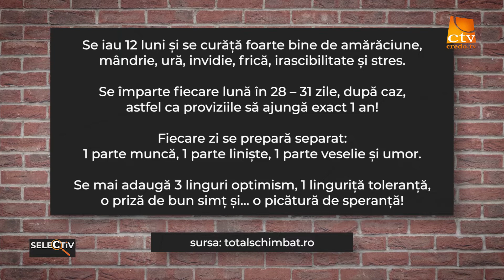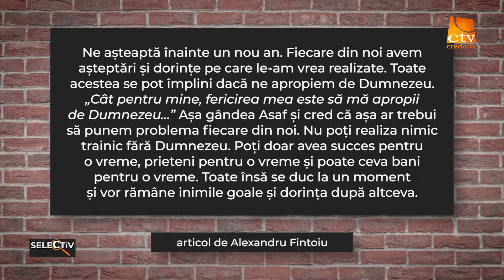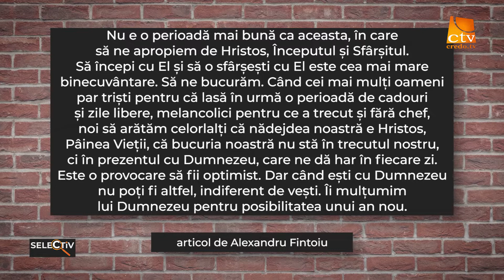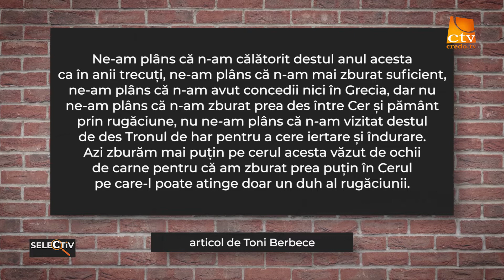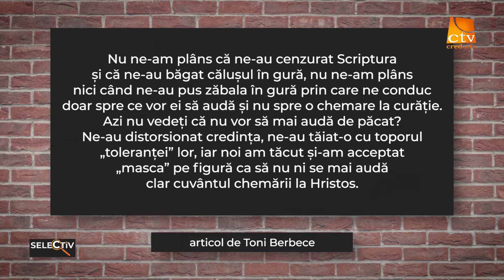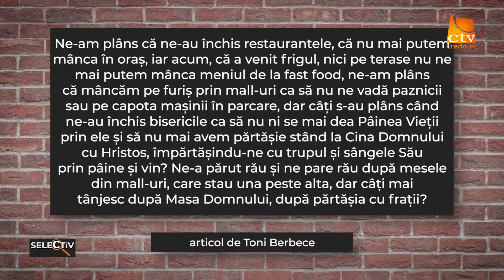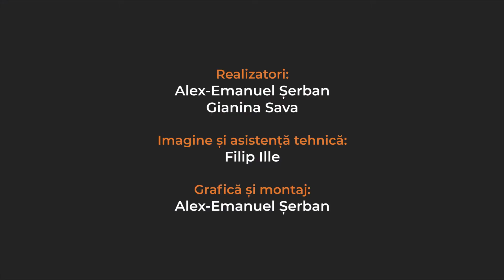SELECTiV 037 - Rețetă pentru un an nou fericit - Alexandru Fintoiu, Toni Berbece, totalschimbat.ro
SELECTiV este emisiunea în care selectăm săptămână de săptămână cele mai bune articole de pe internet. Emisiunea SELECTiV se difuzează la Credo TV în fiecare joi de la ora 20:30.